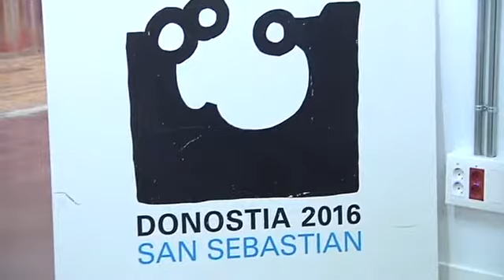Itziar Nogerasek gardentasun osoz hautatua izan dela baieztatu du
Itziar Nogeras Donostia 2016ko zuzendari berriak bere hautaketa dela eta sortu diren tira-birei erantzun die. Beste hainbat parte hartzailerekin batera prozesu luze eta gogorra gainditu ostean, kontsentsu osoz zuzendari izateko aukeratua izan zela azaldu du. Kargua erantzunkizun eta gogo handiz hartu duela gaineratu du.